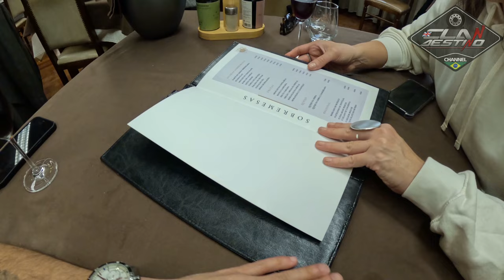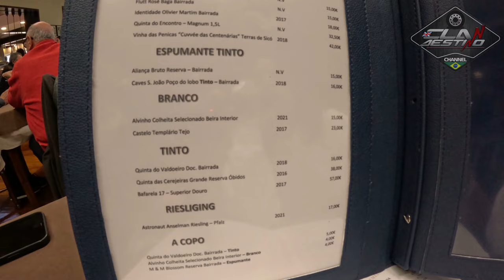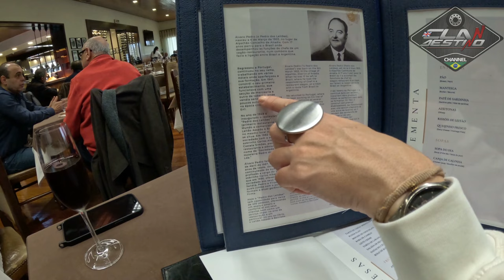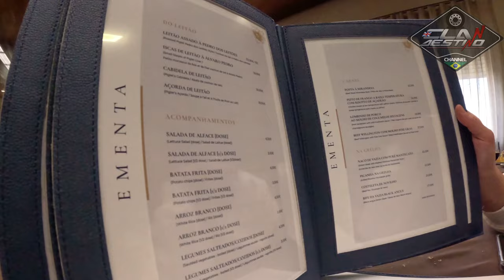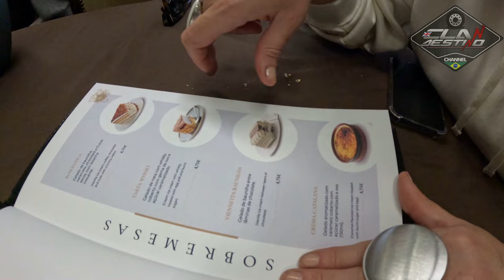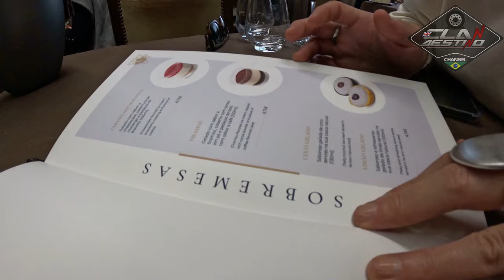O famoso leitão Português